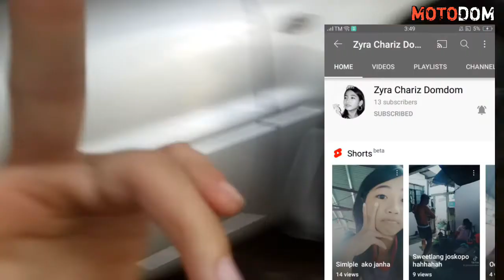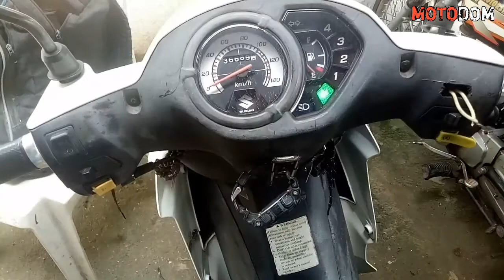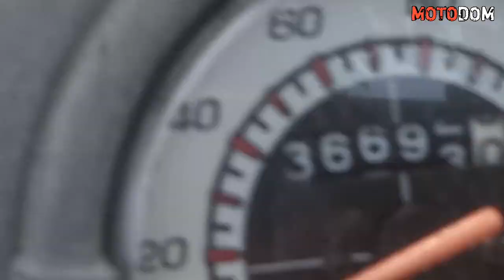SPROCKET & CHAIN REPLACEMENT 14/36 (TAGALOG)